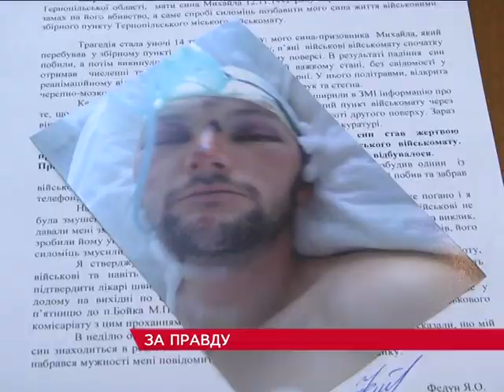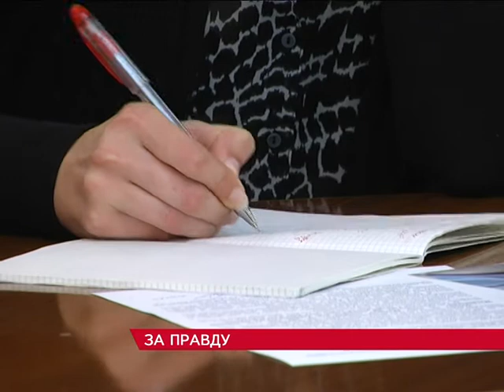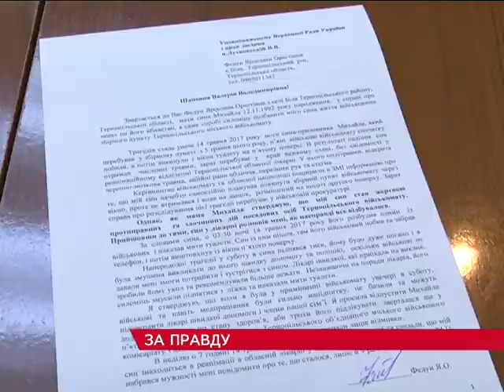Трагедія Військомат Тернопіль